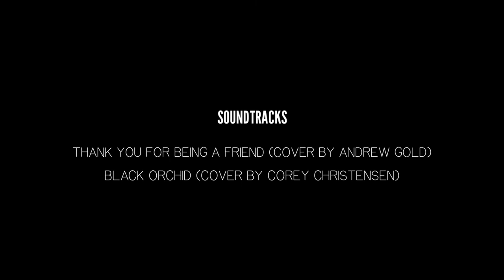A CUP OF COFFEE | Mobile Cinematic Video | Mobile Short Film | Entertainment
A pleasant day to all of you!

This video is our 2nd entry to our company with the theme: "how do you take your coffee?" i would like to acknowledge my friends and officemate for accomplishing our video. Hope you'll enjoy watching.

Godspeed 🙏

The link is shown just below. 🖱👍🤲🔔

📍 ALL VIDEO CLIPS  are taken using my mobile phone.

2021 jayz TV